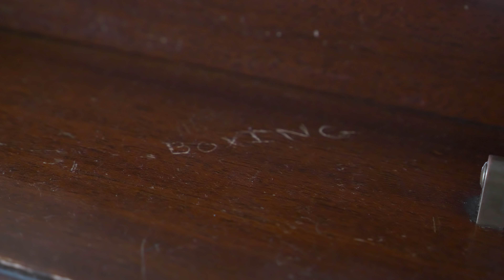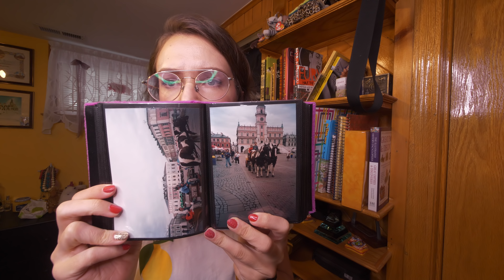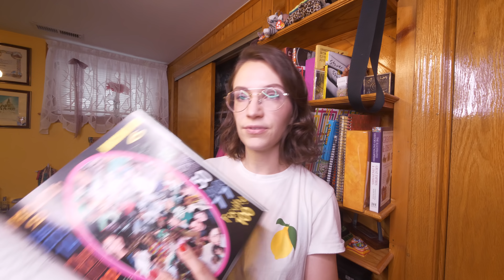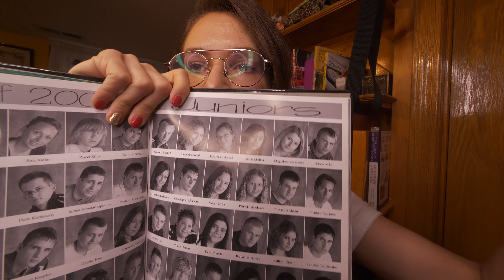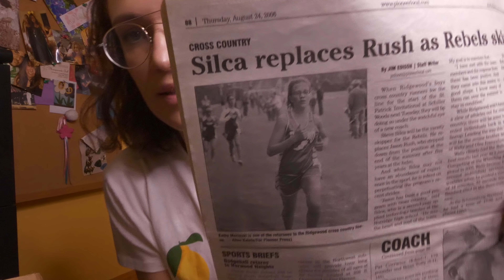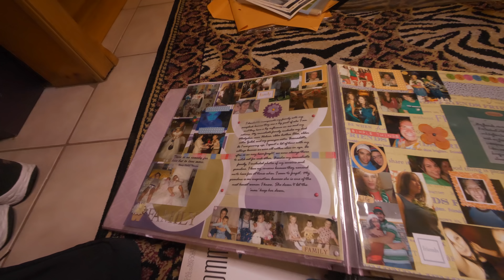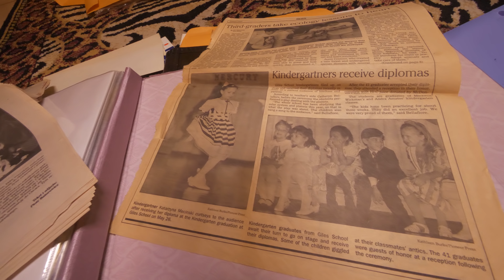Jak AMERYKAŃSKIE DOMKI są ustrojone na ŚWIĘTA - Vlogmas #2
Music ➡️
PickBeatz -
Summer2
Imagine
Womanizer
Do You Love That
Kendi

Montażysta - Szymon Lipiński

Snapchat👻 ➡️ kasiasia

Drugi vlog z mojego czasu w Chicago, bardziej świąteczny. Kupuję z tatą choinkę, pilnuję bratanice, pokazuje jak amerykańskie domki są ustrojone na święta, i pokazuje resztki z swojej sypialni.